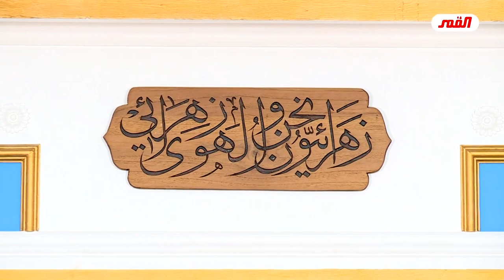ويلٌ لكم يا معممي النجف من مراجع ووكلاء وخطباء وويلٌ لكم يا رواديد !! // عبد الحليم الغزي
كلامٌ_لابُدَّ_أن_يُقال_الحلقة_2
                       يا زهراء
                  برنامج: كلامٌ لابُدَّ أن يُقال